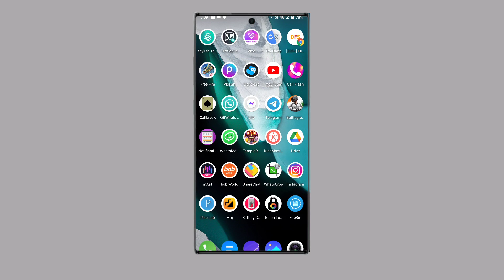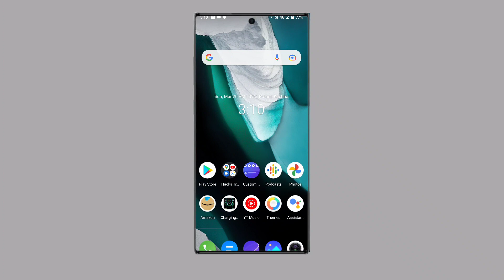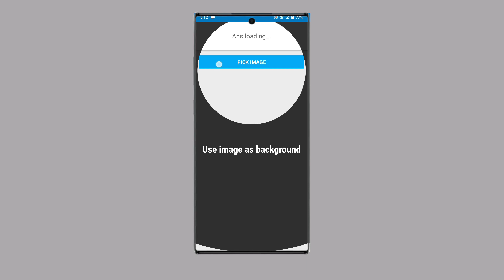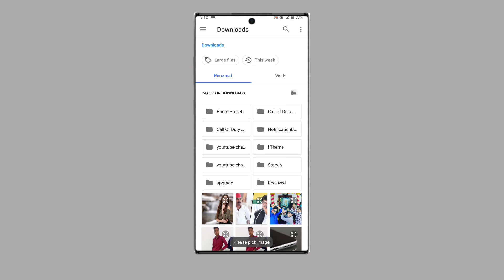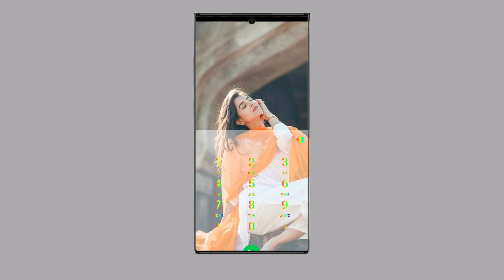phone ke dialer contact aur caller screen ke background | my phone dialer photo caller screen dialer